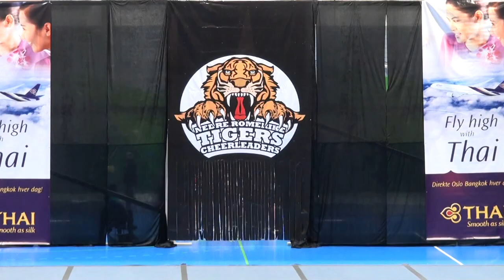NO2018 All Girl Median junior SCT Vipers Toxic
All Girl Median junior
SCT Vipers Toxic